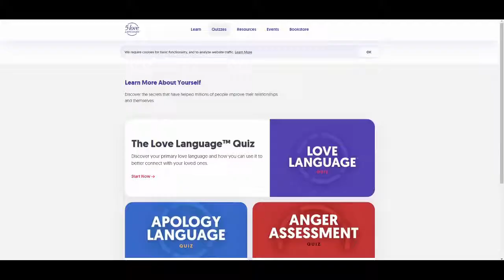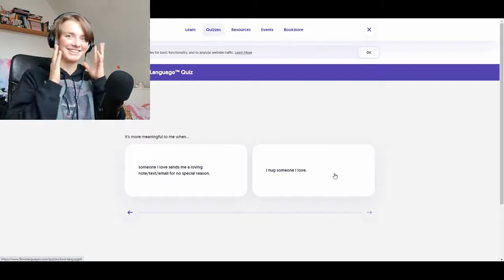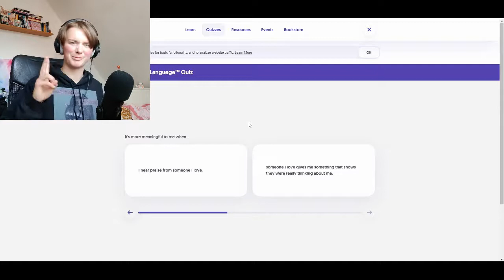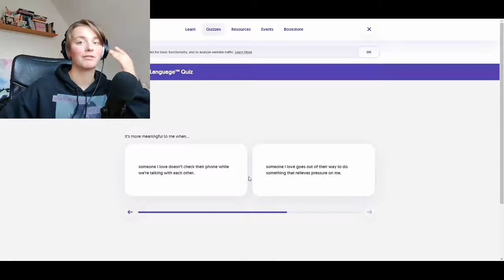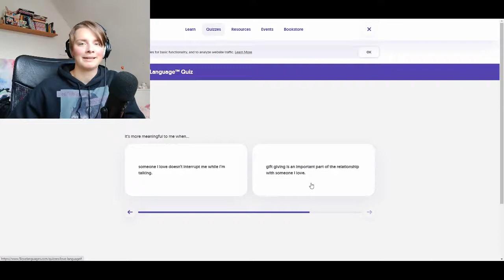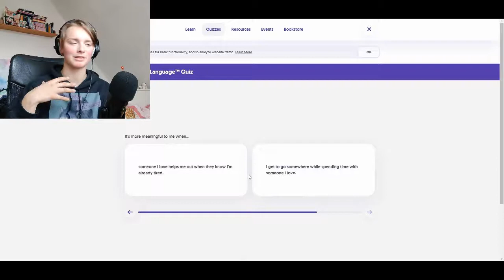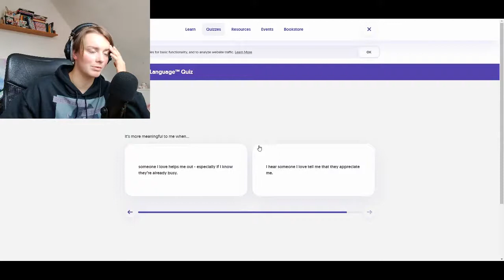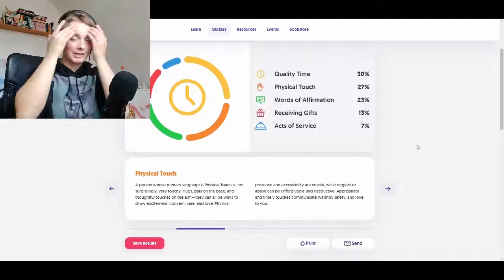love language test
But on a serious note here: I actually really like these quizzes and shit. So if you'd like me to do more of these or would like to suggest a quiz for me to take, I'd be super pumped.

Here! Do the quiz yourself:
@master_renke (spicy art)